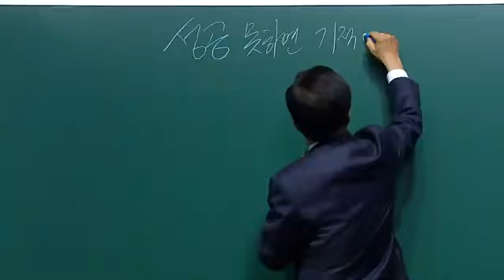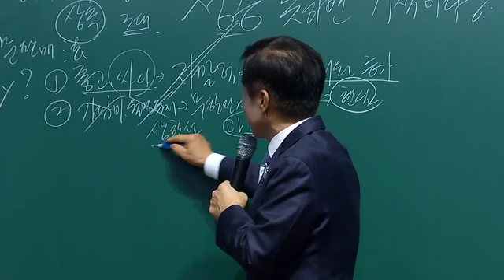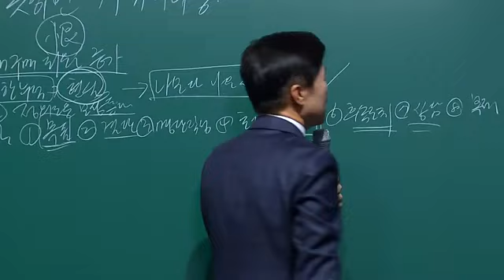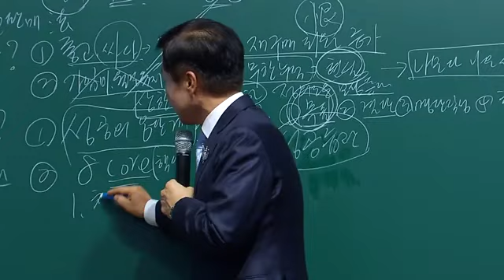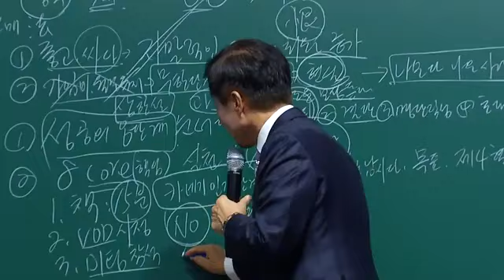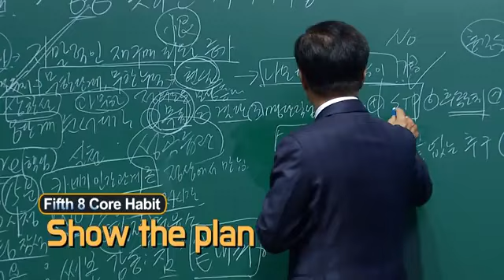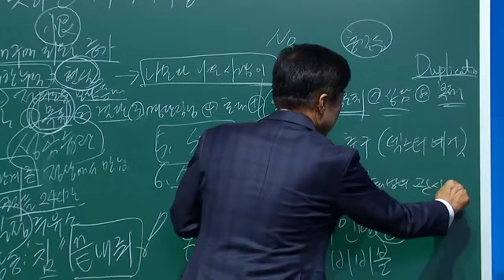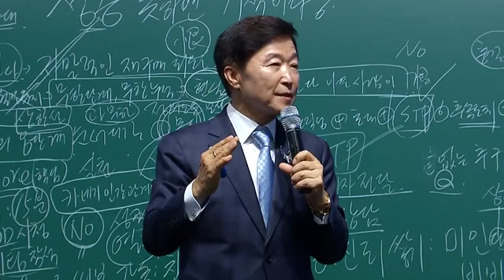Atomy imperial master 8 Step to Success & 8 Core Daily Habits by Doung Woo Lee